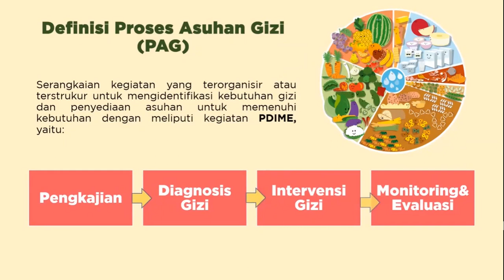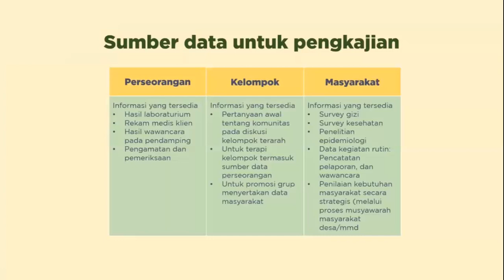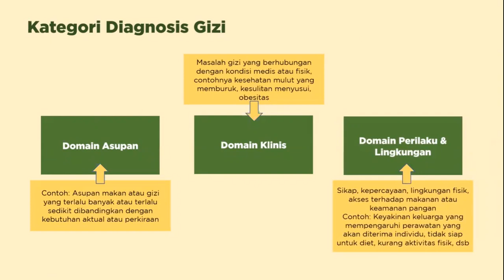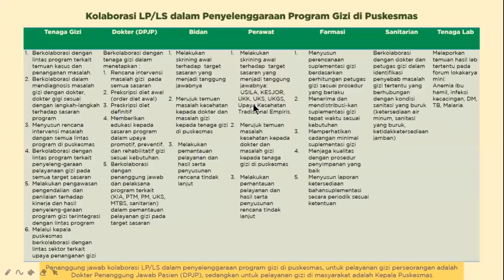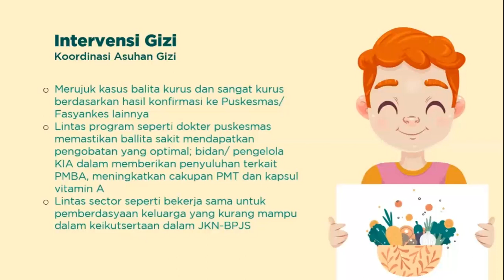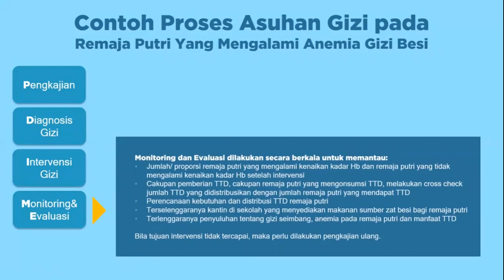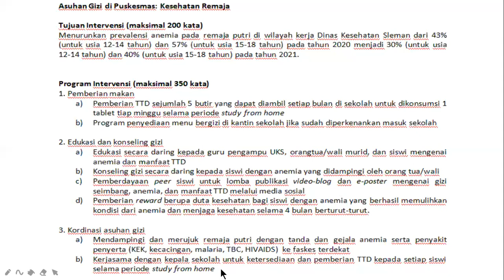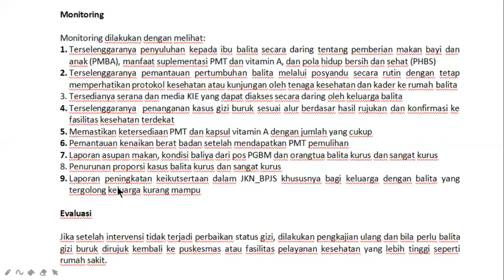Konsep dan Aplikasi Asuhan Gizi di Puskesmas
Tentang bagaimana pelaksanaan asuhan gizi di puskesmas dengan dilengkapi 2 contoh sasaran:
1. Ibu dan Anak
2. Anak Sekolah dan Remaja
3. Lansia

Materi ini diambil dari materi pelatihan tenaga gizi puskesmas yang diselenggarakan oleh SEAMEO RECFON tahun 2020